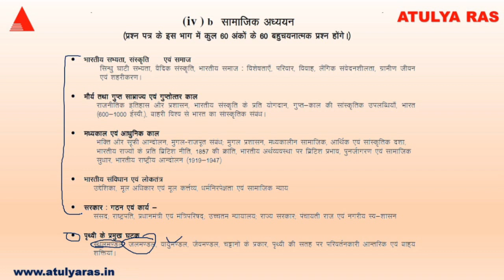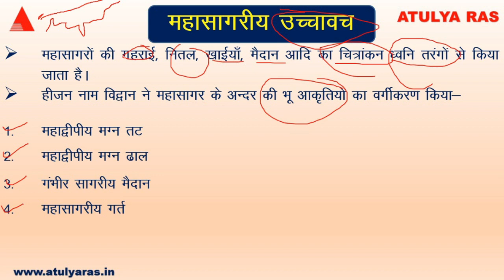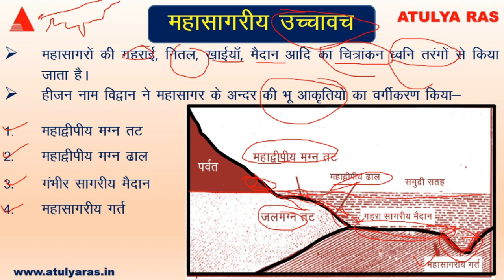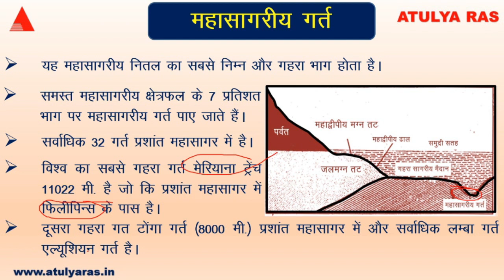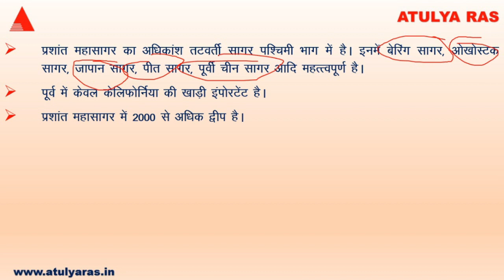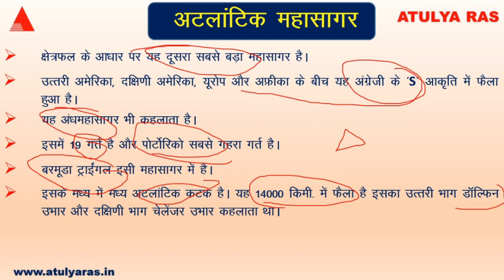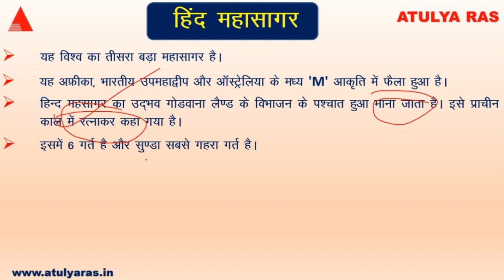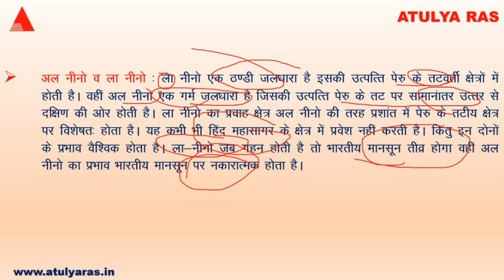जलमंडल || महासागर || Ocean || L-41,Unit-6|| REET सामाजिक || REET Sst. Online Complete Course||ATULYA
जलमंडल / महासागर / Ocean
L-41,Unit-6
REET सामाजिक
REET Sst. Online Complete Course ATULYA
प्रशांत महासागर
हिन्द महासागर
अटलांटिक महासागर
आर्कटिक महासागर /उत्तरी ध्रुव महासागर
अटलांटिक महासागर / दक्षिणी महासागर
मरियाना ट्रेंच
vishva ke mahasagar
ocean in hindi